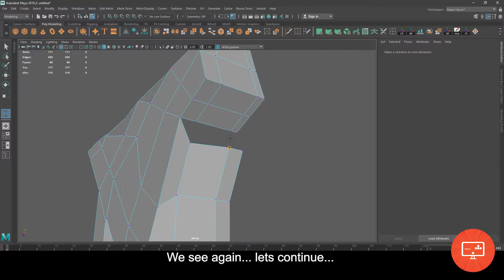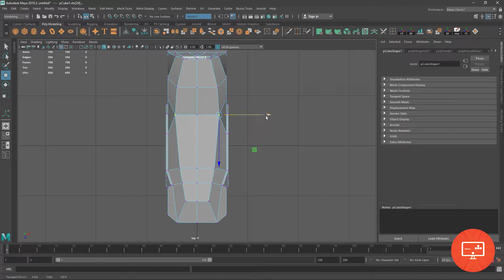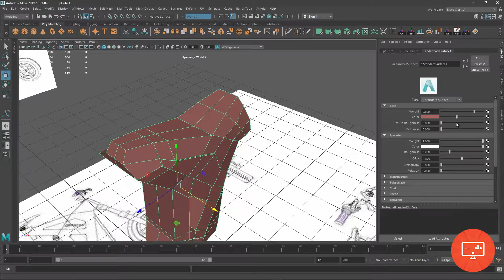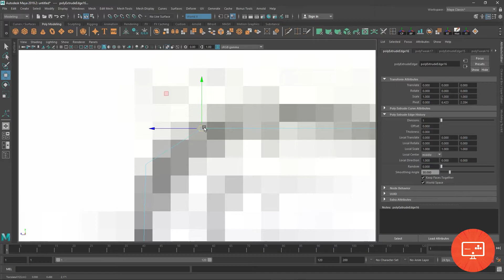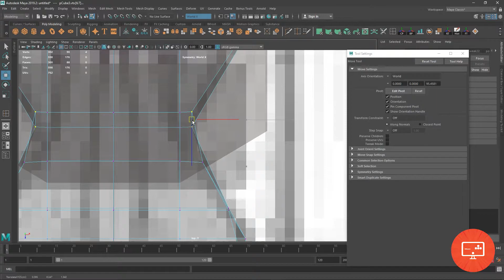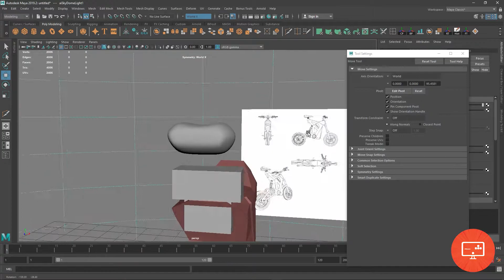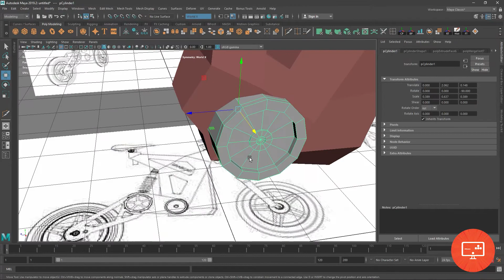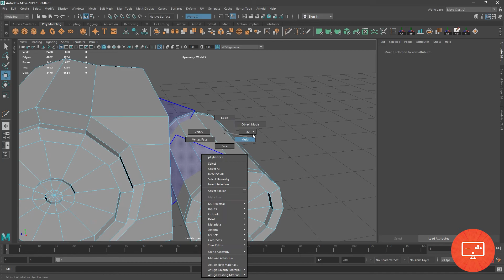How to create and animate a E bike without any rig | part 02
This is part 2. if  didn't see part 1 make sure you watch it.

As i mentioned in my Instagram, i am uploading how i animated E-bike. i used simple techniques to animate everything . please enjoy every part of this tutorials. more parts are coming soon.